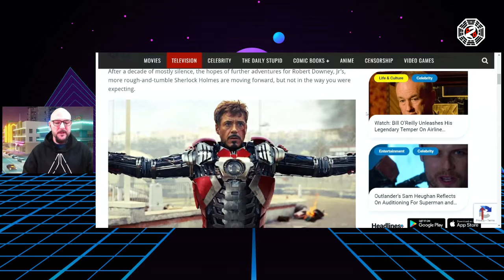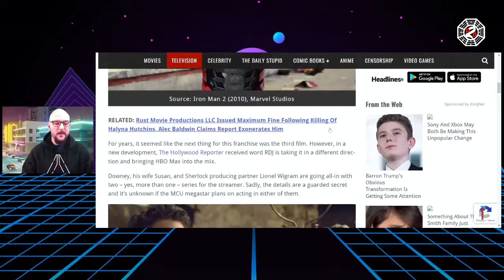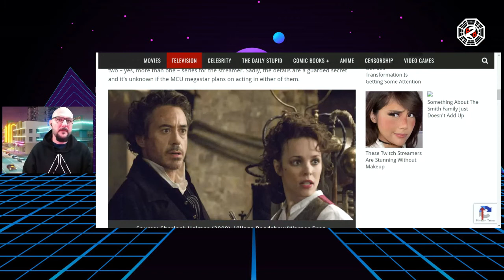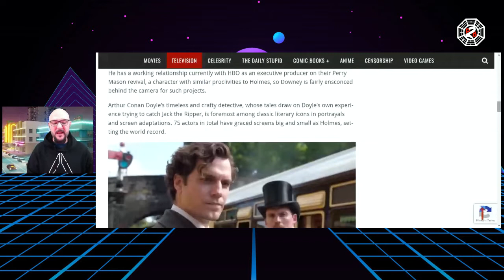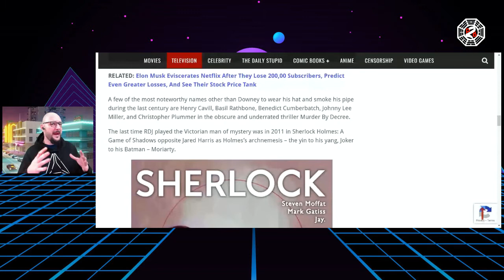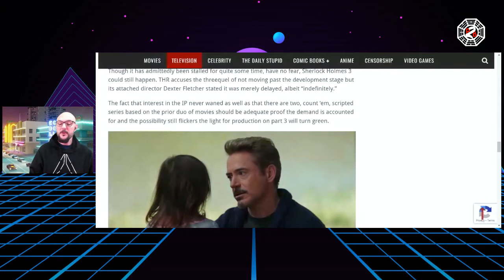HBO Max Reviving Robert Downey, Jr.’s Sherlock Holmes As A Film/TV Extended Universe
Do you want RDJ back as Sir Arthur Conan Doyle's classic sleuth in an HBO extended universe?

Link to the article from the BEST non-woke news site on the interwebs:
Bounding Into Comics

Chris Fisk
Infinitale Chronicles